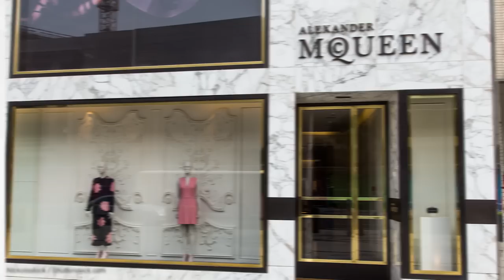The Real Cost to Live Like Melania Trump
Here is what it costs to live the life of First Lady Melania Trump.